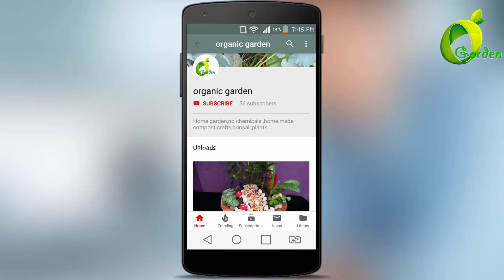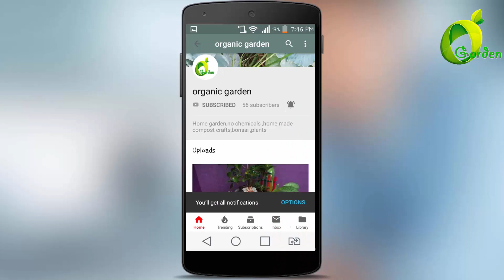lady palm repotting and designed like forest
nursery method of propagation of rhapis palm or lady palm is discribed here in full detail which reflects the actual method of this is the process where you can get